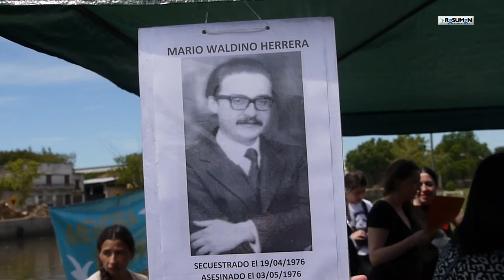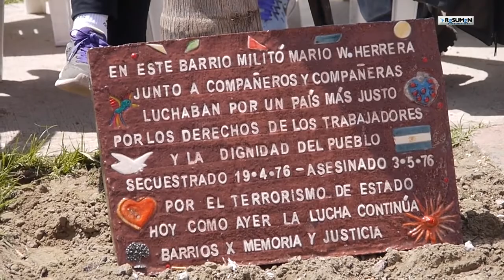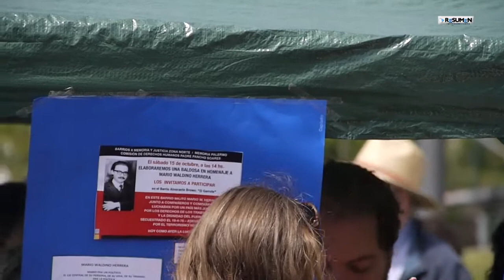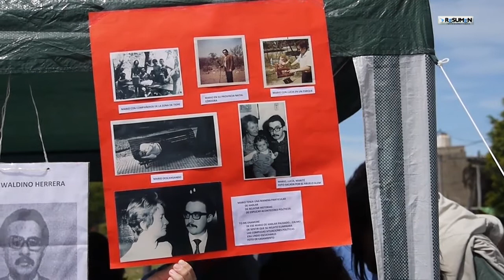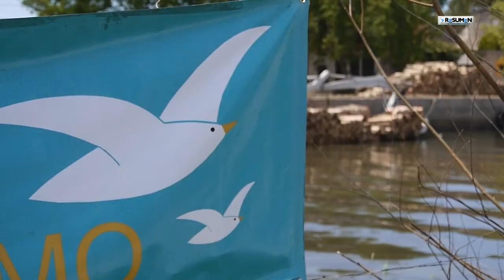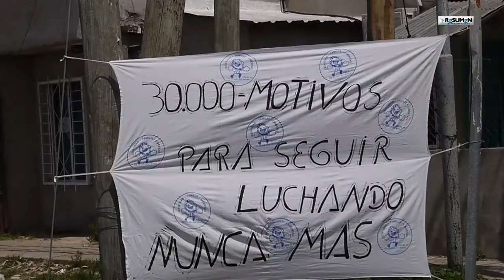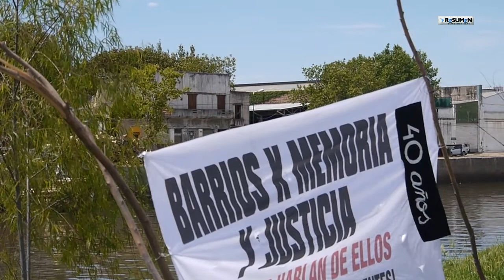Homenaje a Mario W. Herrera, Barrios por la memoria y justicia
Homenaje para “celebrar la vida” del luchador revolucionario Mario Herrera, asesinado en 1976. En la Villa Garrote, Buenos Aires, Argentina,  donde él militó se realizó el acto de Baldosas por la Memoria y Justicia.